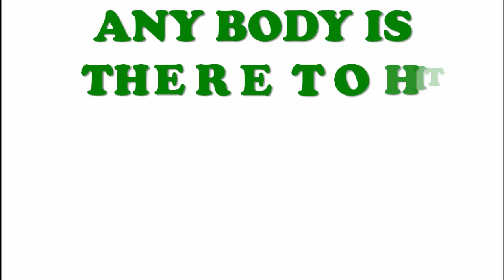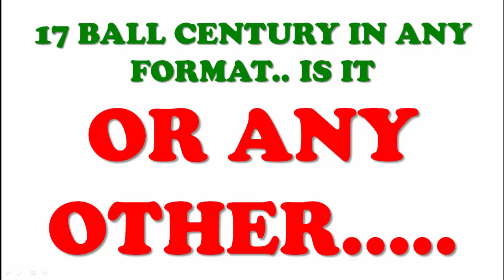A CRICKET CHALLENGE..FASTEST CENTURY JUST IN 17 BALLS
FASTEST CENTURY EVER ?
WHO WILL SCORE FASTEST CENTURY?
ROHIT SARMA, CHRIS GAYLE, MCCULLUM, DAVID WARNER, YUVARAJ SINGH, VIRAT KOHLI OR ANY OTHER.